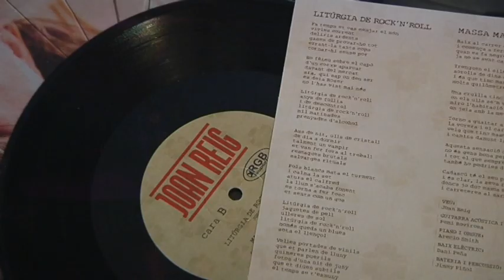Joan Reig presenta el seu primer disc en solitari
El Casino de Constantí es va quedar petit en l’estrena del primer disc en solitari de Joan Reig. El bateria dels Pets assumeix el lideratge en un projecte pel qual s’ha acompanyat d’una banda de qualitat contrastada. Reig abandona el confort de la bateria per convertir-se en solista i deixa el ritme en mans de Jimmy Piñol. Un altre Lax,n,Busto, Pemi Rovirosa hi posa una de les guitarres. L’altre, el company de duet del de Constantí, Sergi Esteve, per completar la banda amb el baix de Dani Peña. És la versió més rockera de la proposta liderada per Joan Reig: sis temes, quatre de propis, entre ells una revisió d’un tema dels Pets, i dues versions (Massa Matinades de Bob Dylan i No et puc acompanyar d’Els 4 Gats) inclosos dins un treball editat en vinil de deu polzades. Un retorn a l’essència dels orígens.